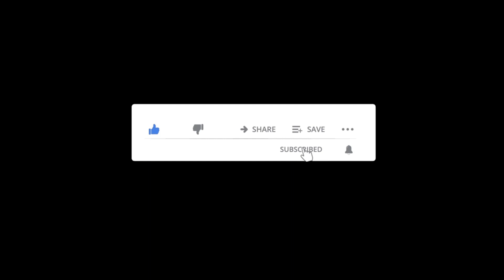Guess Superheroes Hulk,Ironman,Spiderman,Superman Action Figures | Superhero wala Cartoon part 1# 18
My Channel Twist Toys Just for Fun is about Cars, Diecast Cars, Car Models, I'm making Short videos about Cars, small models, collector's cars. Unpacking small models of different brands, Cars unboxing from boxes, review car types, showing car by model and showing colored cars model.